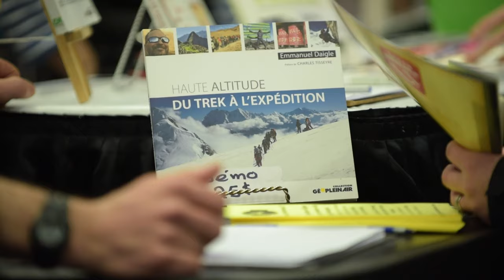Comment éviter le froid en camping d'hiver ? (ça peut vite dégénérer)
Dans cette vidéo, nous parlons des comportements à adopter en camping d'hiver, mais aussi des choses à absolument éviter ! Dormir dehors en plein hiver représente des risques, alors il ne faut pas prendre ça à la légère. C'est pourquoi nous abordons le sujet avec Emmanuel Daigle guide de randonnée professionnel certifié par l'ACMG.

Bonne vidéo !
Yanouk

Crédit d'image pour l'introduction à François Léger-Savard.

QUI SOMMES-NOUS ? ✨
Nous c’est Jade et Yanouk. Nous sommes un couple québécois ayant tout quitter pour partir à l’aventure. Le 15 Juillet 2021, nous sommes partis pour accomplir notre rêve ; faire le tour du monde à vélo. Après 2 ans à sillonner les pays, nous sommes rentrer au pays pour de nouvelles aventures. Il est grand temps de découvrir notre belle province !  😊